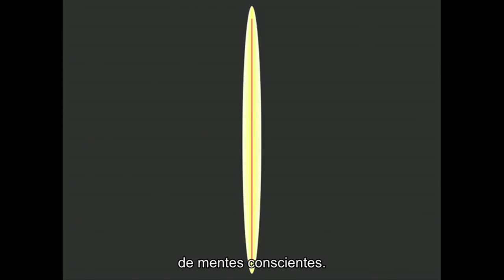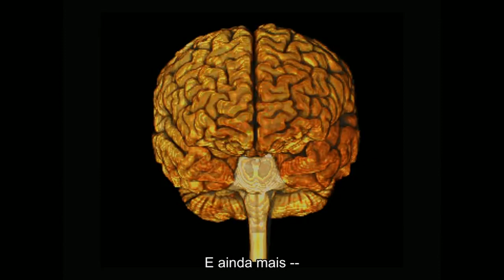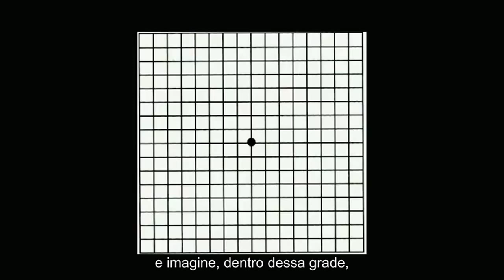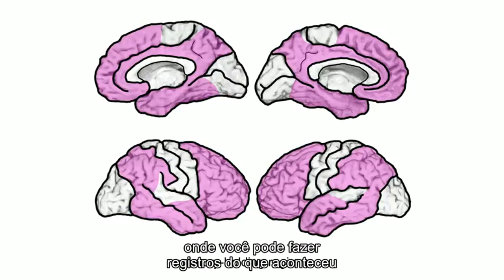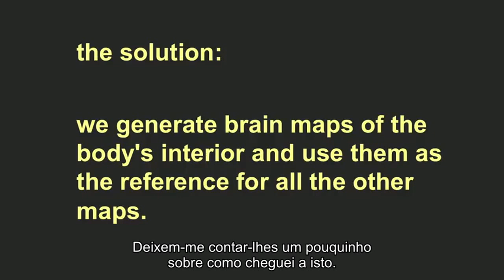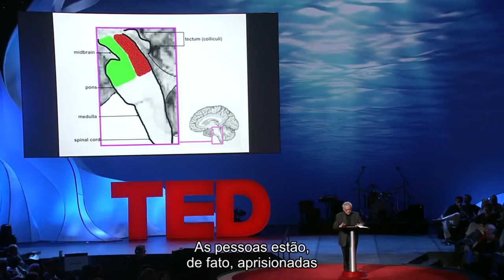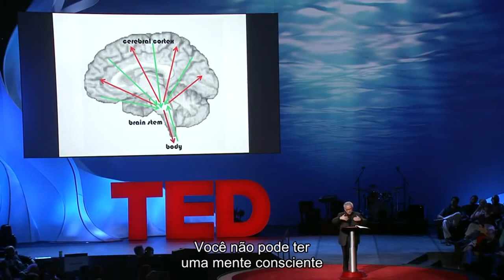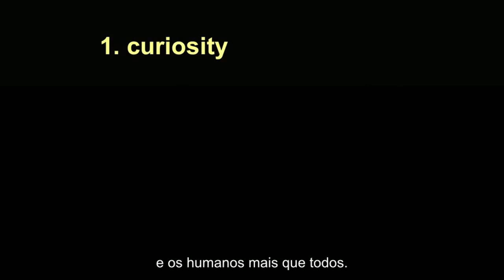António Damásio − A busca para entender a consciência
Quando acordamos todas as manhãs, recuperamos a nossa mente consciente, o sentimento de existência e o conhecimento sobre "o mundo" – mas o que é que exatamente recuperamos? Embora não se saiba como a consciência surge, António Damásio aborda essas questões da neurociência e explica como o cérebro cria a sensação de si mesmo.

A investigação de António Damásio no campo da neurociência mostrou que as emoções desempenham um papel central na cognição social e na tomada de decisões. O seu trabalho teve uma grande influência na compreensão atual dos sistemas neurais, que fundamentam a memória, a linguagem e a consciência.